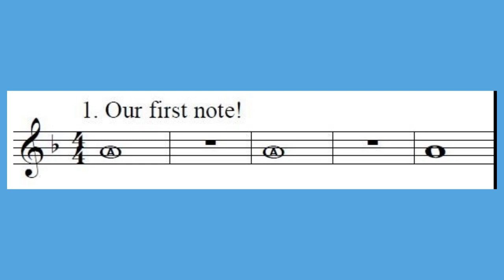1 Our First Note French Horn